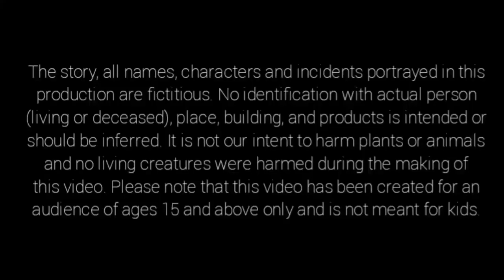ଯାଦୁଇ ଫ୍ରକ୍ ର ଘର | Odia Story | Odia Moral Story | Odia Gapa | New Story Cartoon | Chamak Tv Odia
Welcome to the "Chamak TV-Odia" YouTube channel.

✿ The following video contains some Horror and adult Elements and is suitable for a mature audience (16+).